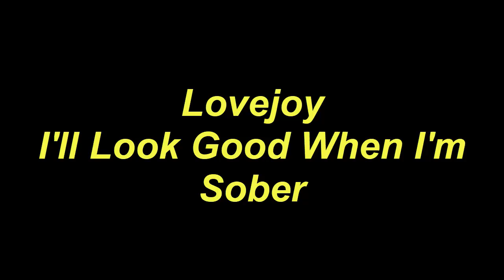Play Ukulele Along Lovejoy I'll Look Good When I'm Sober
Today, I will share with you Play Ukulele Along Lovejoy I'll Look Good When I'm Sober